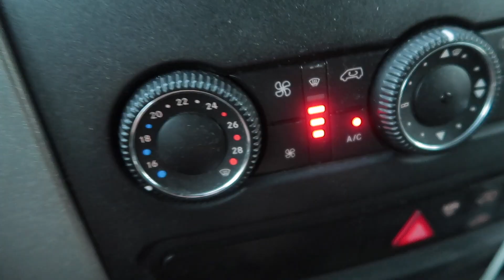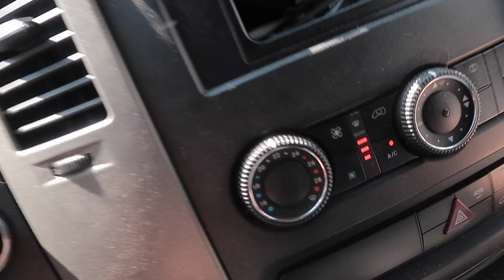213 | Czy warto dostarczać klientom produkt bez zarobku? - KONTROLA NIEMIECKA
Nazywam się Marcin Kubicki i codziennie zmieniam swoje życie na lepsze.

Zajmuję się wytwarzaniem i montażem drzwi oraz schodów, więcej możesz znaleźć na mojej stronie internetowej: